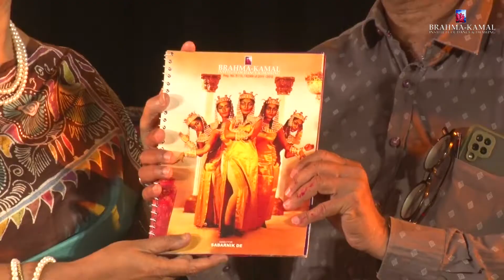NAANDI UTSAV 2021, Brahma-Kamal Annual Concert. Directed by SABARNIK DE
Brahma-Kamal Institute of Dance & Drawing celebrated NAANDI UTSAV 2021 with the Financial Assistance from MINISTRY OF CULTURE, GOVERNMENT OF INDIA under Cultural Function & Production Grant Scheme for the period 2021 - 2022.